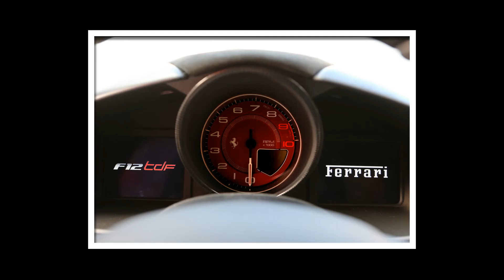2016 Ferrari F12tdf Review